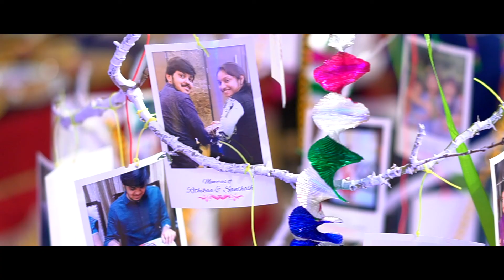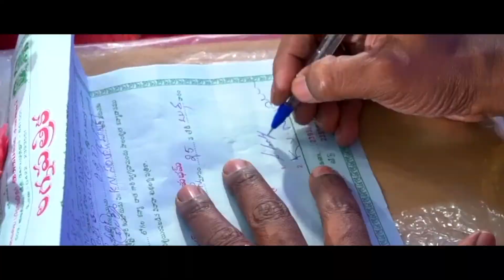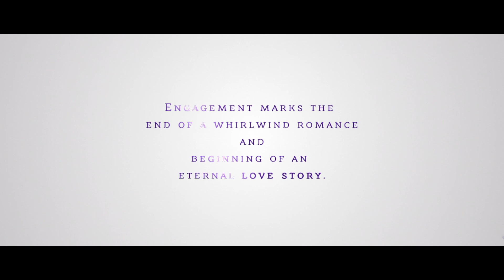Santhosh and Rithikaa | Telugu Engagement Coimbatore | Cocktail Photofilms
Fun, energetic, and upbeat- a lovely couple!!
Engagement extravaganza of Rasi and kopparam family!

Reach us ,
Cocktail Photofilms,
109 A , West Ponnurangam road, RS Puram, Coimbatore - 641002